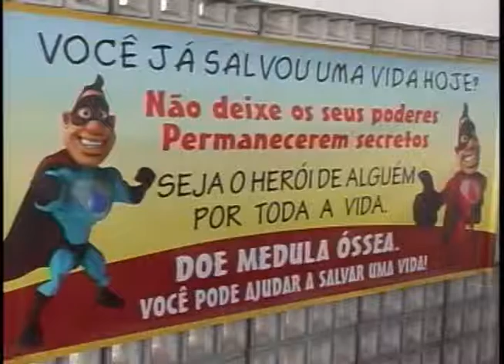Programação ARTV - Canal 5 - AO VIVO Doação de Medula - ARTV canal 5